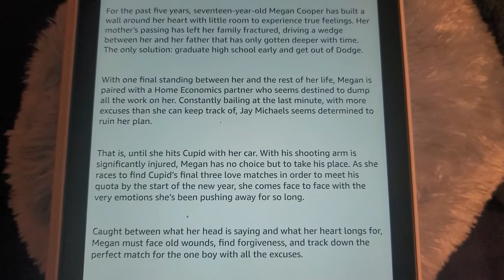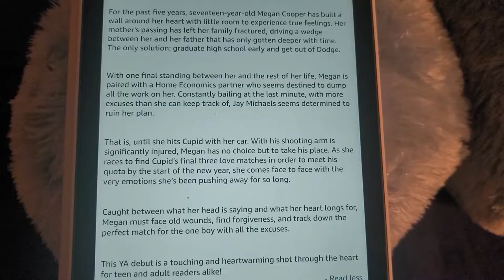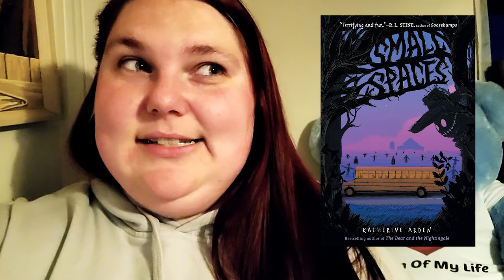BOOK REVIEW: Small Spaces by Katherine Arden & BLURB UPDATE for Playing Cupid by SC Alban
Happy Sunday, booklies!

I hope you all have a great week and what better way to start the week than with a new video! I finished up reading Small Spaces by Katherine Arden this past week and was so excited to share my spoiler-free BOOK REVIEW with you. Let me know what you think about this middle-grade horror book. Have you read it or would you consider reading it? It definitely took me back to the days when I was binge-reading RL Stine books as a middle schooler. Ahhh, sweet nostalgia...

I also had a great conversation with author, SC Alban, that I mention in this video. She was so sweet to mention that her book, Playing Cupid, now has an UPDATED BLURB. Watch to find out why the blurb was changed and hear what the new blurb says.

Happy reading book friends!